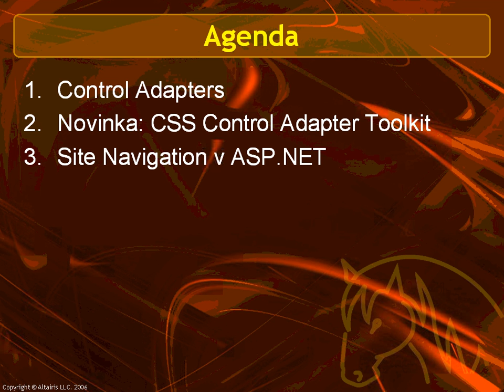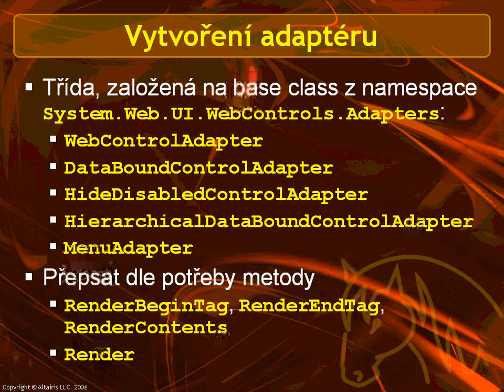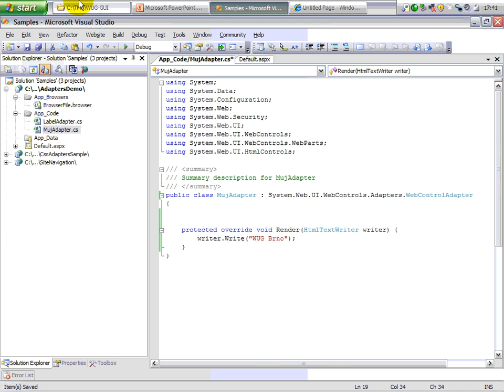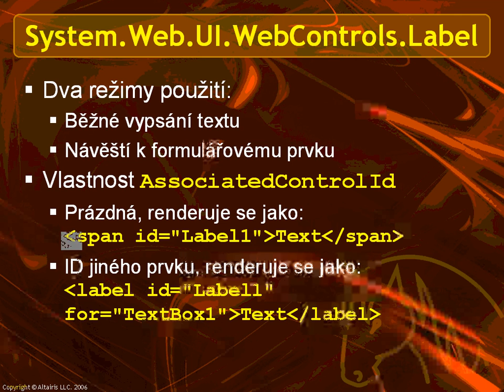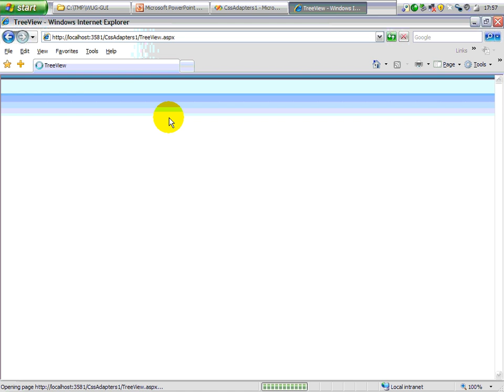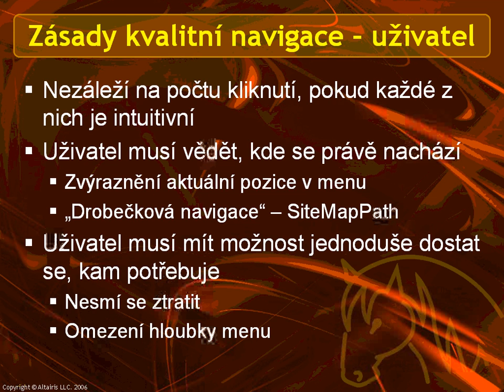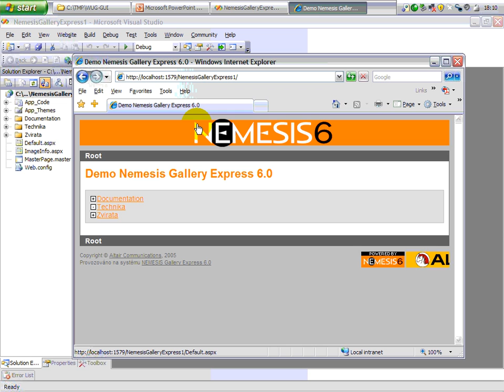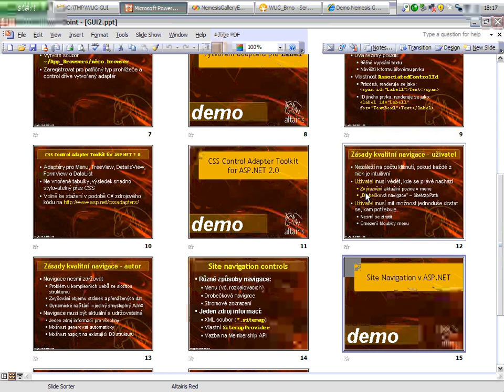Novinky v ASP.NET 2.0: Tvorba uživatelského rozhraní pro mírně pokročilé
Toto je záznam přednášky původně zveřejněný na videoarchiv.altairis.cz. Tento záznam je již několik let starý a nemusí obsahovat aktuální informace.